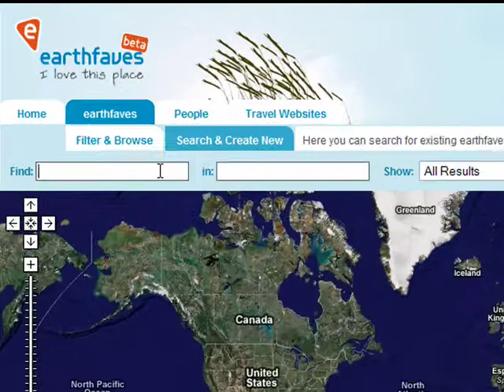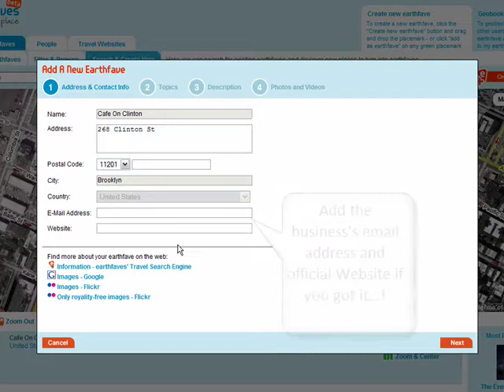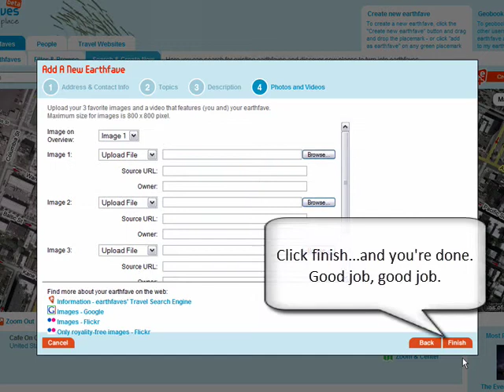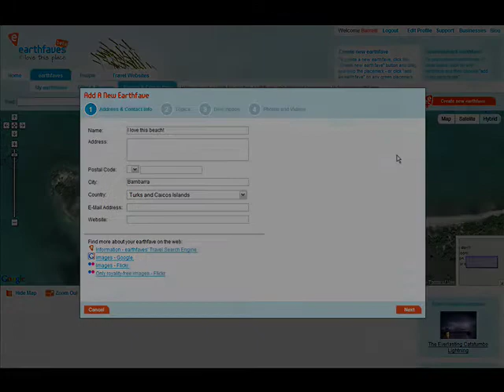earthfaves intro 2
earthfaves is a social geobookmarking network for you to store your favorite places as "earthfaves" on a freely accessible digital map. For each earthfave, you add a short sentence about what it is and why you like it. You are also able to upload up to 3 images per earthfave and even video. People from all around the world can geobookmark your earthfave and add even more information and images.